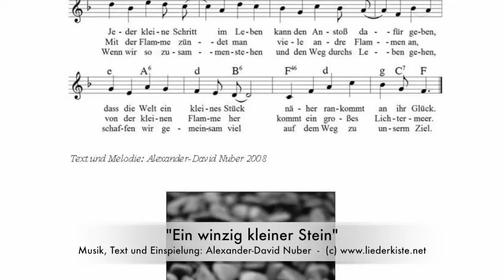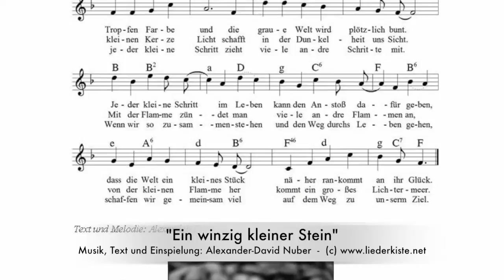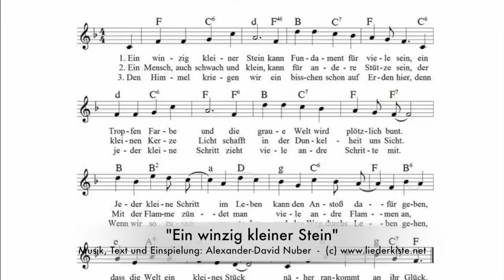Ein winzig kleiner Stein